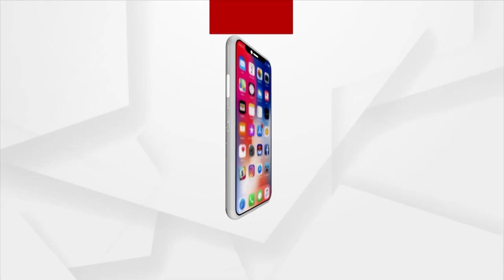Braving Sweltering Heat, Lakhs Of Devotees Witness Lord Jagannath’s Majestic Rath Yatra In Puri